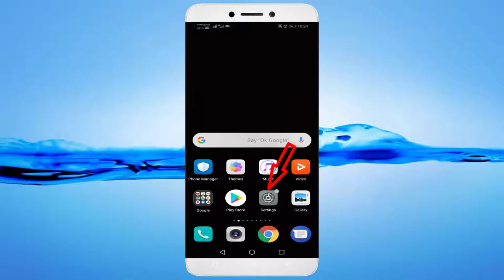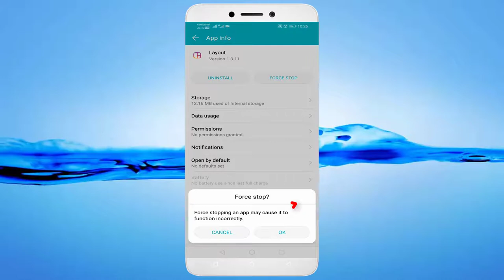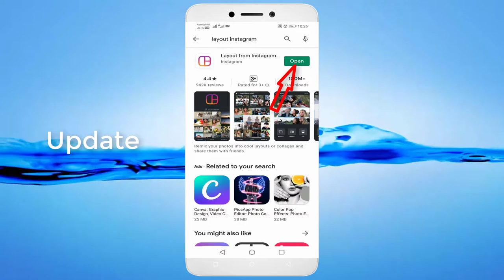How To Fix Layout From Instagram Isn't Responding Error Android & Ios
In This Tutorial How To Fix Layout From Instagram Isn't Responding Error Android & Ios